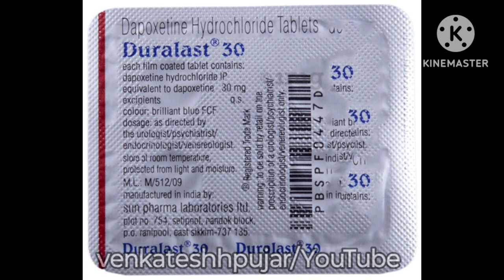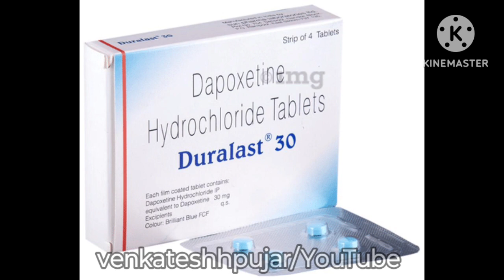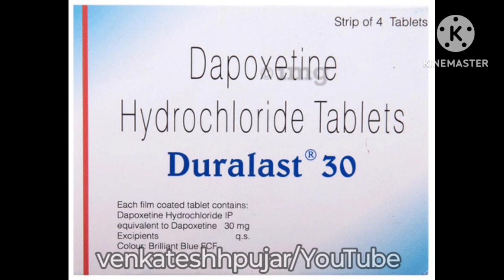Tablet Duralast 30mg|duralast 60mg|tablet dapoxetine 30mg|premature ejaculation solution|Hindi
video contains information about -
1)what is Duralast tablet?
2)content and use of Duralast tablet?
3)how Duralast tablet work?
4)dosage, side-effects and contraindications of Duralast tablet?
5) substitute,mrp and availablity of Duralast tablet?